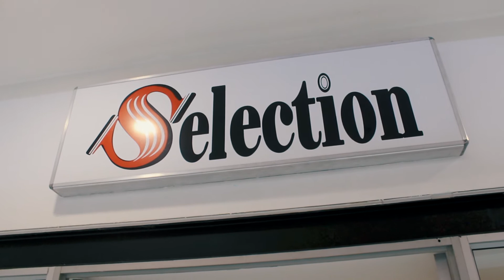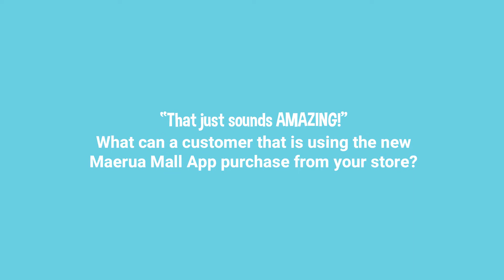Maerua Mall - Selection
We had a quick chat with the women behind Selection, a gorgeous fashion boutique situated in Maerua Mall. This cozy shop has a little something for all the ladies out there. Whether you like pretty tops, handbags, or long dresses, they’ve got you covered.

Download the Maerua Mall app today and experience a world of shopping difference! Powered by Buddy 😉

Buddy adds Smile$ to your day.